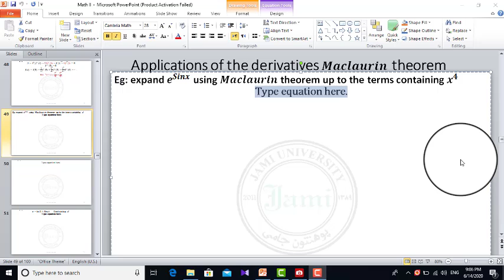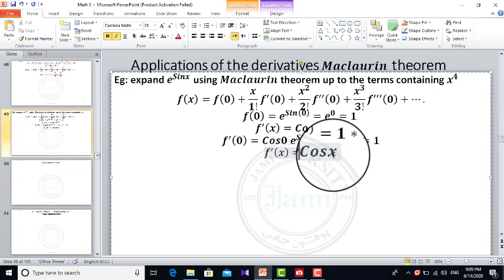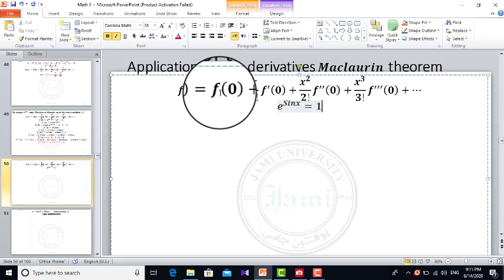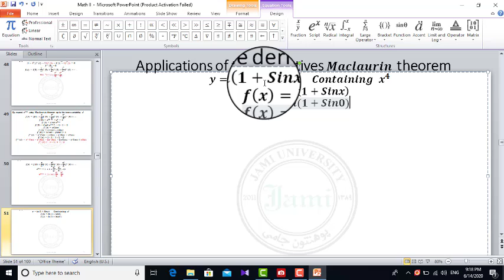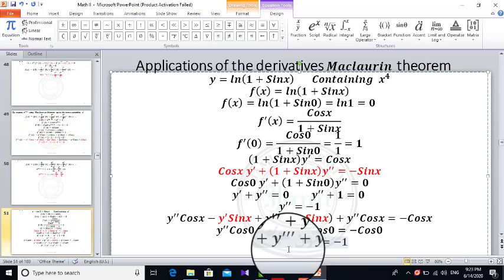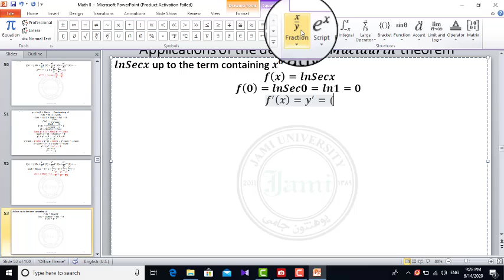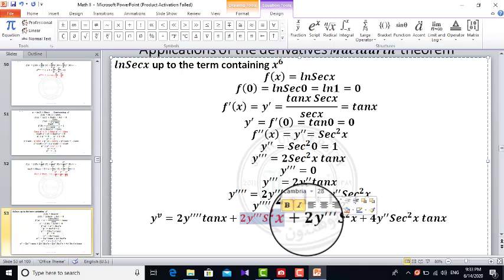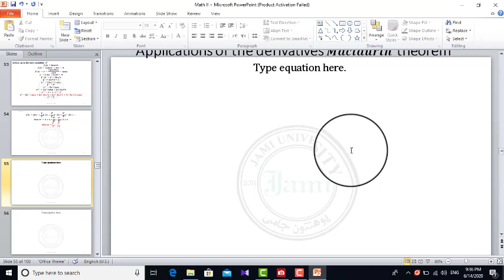math2 lesson 18